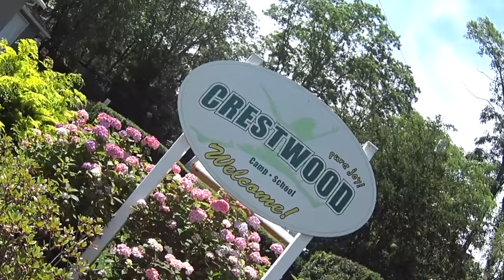COX AND COMPANY - FAMILY PICNIC - SUMMER 2017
Song:  Coldplay – Magic (FreakMe Visionary Re-Work)
Aerial Videos:  DJI Phantom 4 PRO
Close up video: Sony Action Cam 4k
Location: Crestwood Country Day Camp - Melville, NY